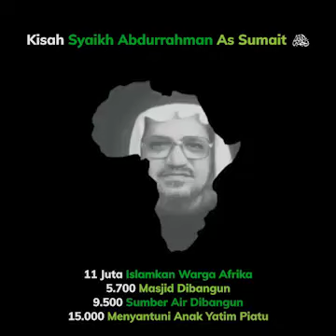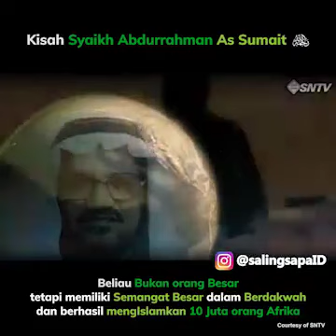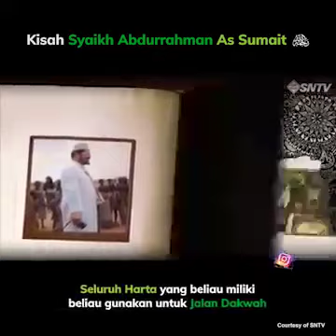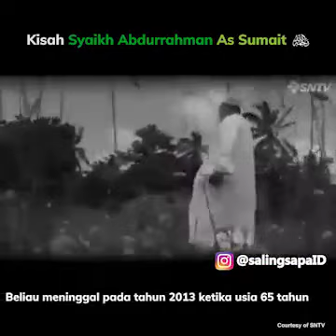Mengenal Syaikh Abdurrahman As Sumait, Ust. Abu Fairuz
Video dari Marwan Hadidi